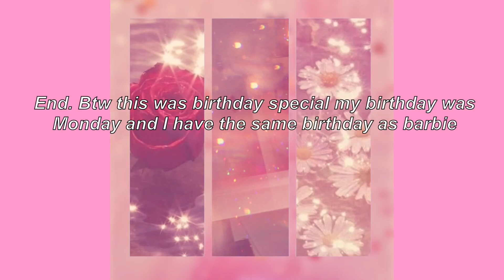🌸💩🥳Sabi ko na bArbie🥳💩🌸 meme birthday special (read desc pls!)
Yea it’s trending ok?